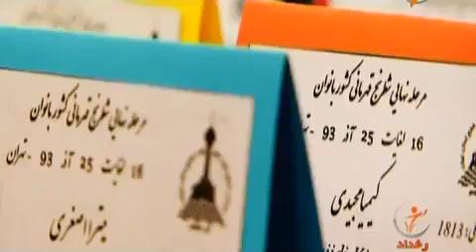Chess Women1393 R7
Live Chess - DGT Chess Board